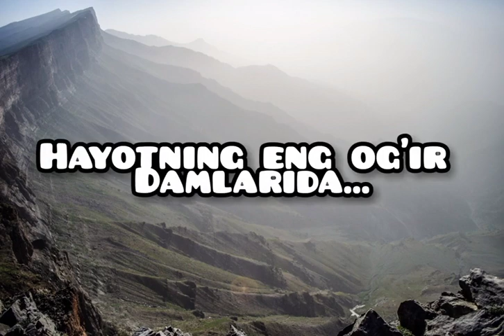Дорога жизни человека